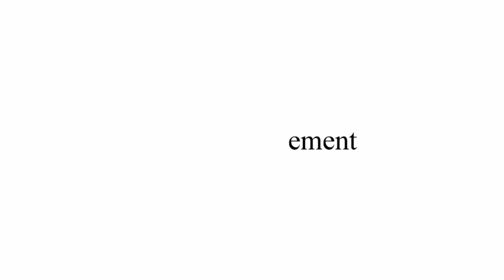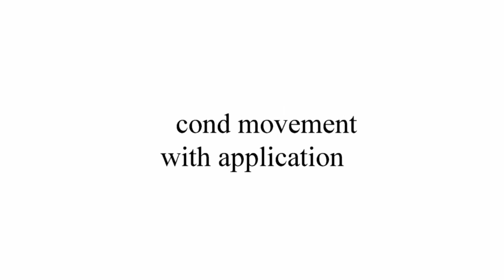KARAMBIT - Series - TECHNICAL Video 2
La Serie di video Tecnici dove mostriamo le basi del maneggio e del combattimento con il KARAMBIT - SFI Asian Martial Art System.

VOLUME 1.

Nei video mostriamo 8 movimenti eseguiti a vuoto, in coppia, su attacco dell'avversario e su attacco dell'avversario in dinamica.

L'ultima sezione del video tecnico è dedicata hai DRILL, esercizi specifici  per sviluppare la Sensibilità a contatto con l'avversario ( HUBAD - HUBAD ), mostro come eseguire i movimenti partendo dal tuo braccio a contatto con l'avversario.

Tutti i video si sviluppano in maniera logica e intuitiva, capibile in tutte le lingue - livello tecnico - BASIC - MEDIUM.

17 VIDEO TOTALI - 78 MINUTI TOTALI

PROGRAMMA
Movimenti basici per intercettare e controllare l'attacco dell'avversario - Eseguiti a vuoto da solo
 Esercizi di preparazione per l'applicazione in coppia
Applicazione dei movimenti su attacco dell'avversario

HUBAD / HUBAD - Esercizi di sensibilità a contatto con applicazione degli 8 movimenti.